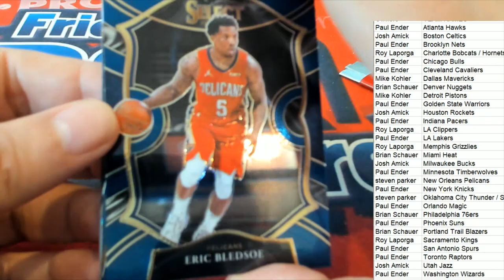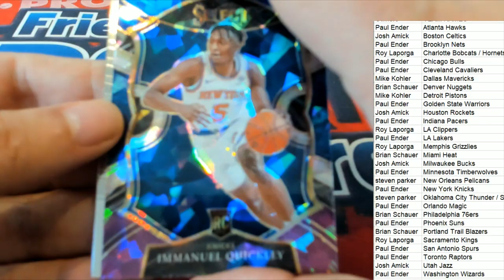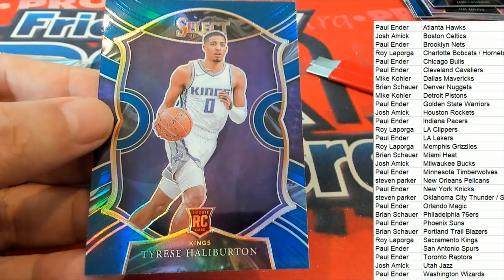PART 2 202021 Panini Select Basketball Mega Box ID 21SELECTBSKMEGA101